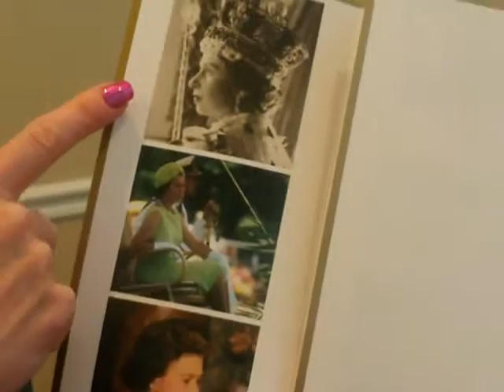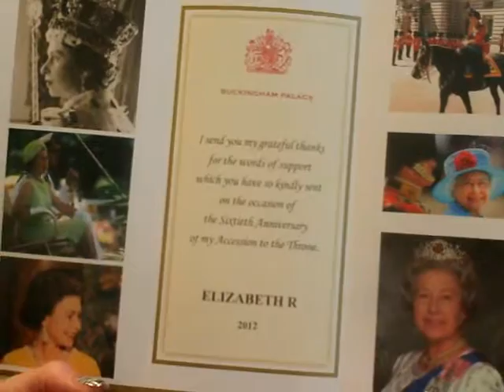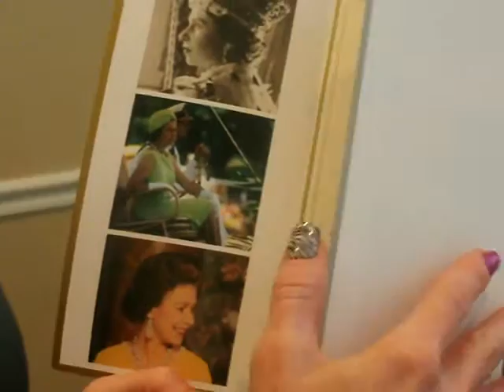CNN Student News - Four Seasons Honor Queen Elizabeth II